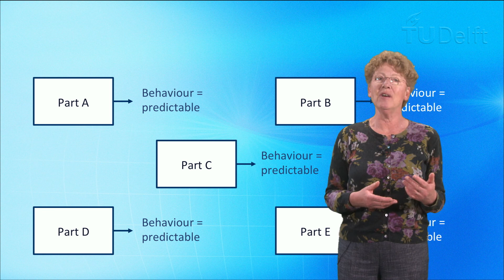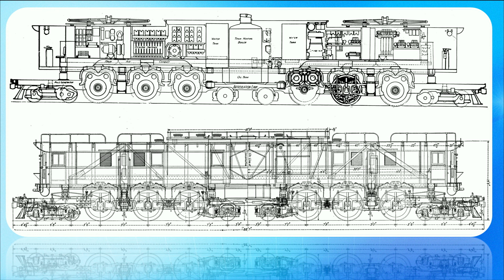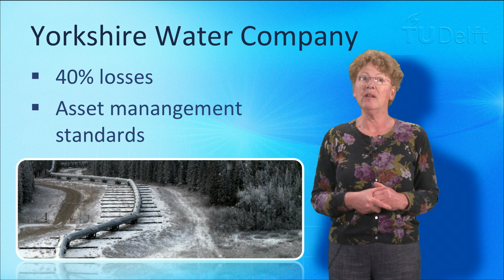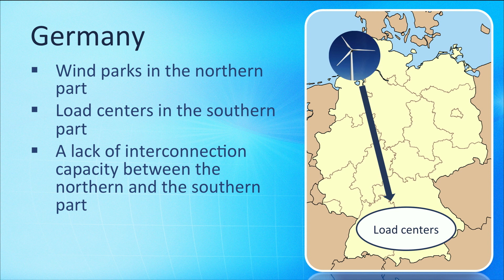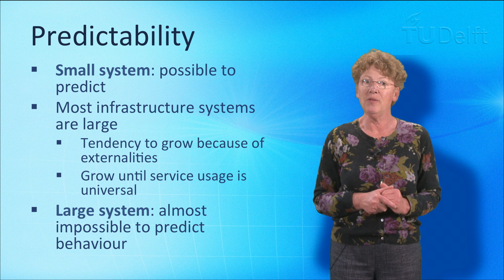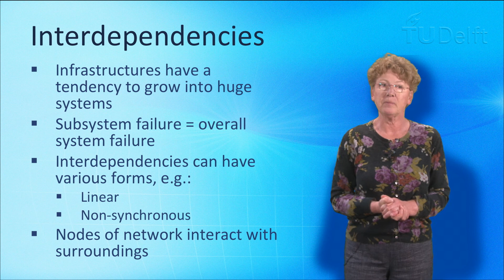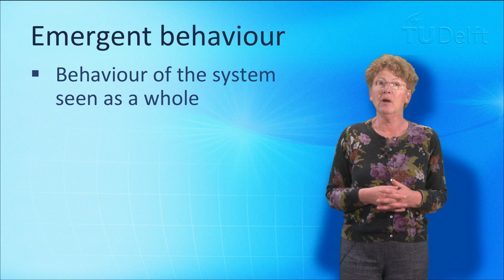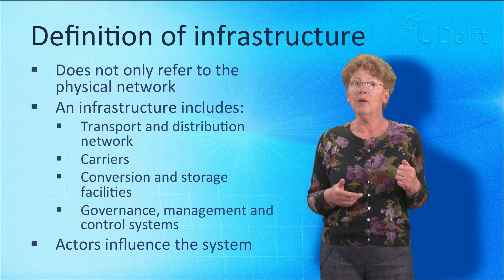NGI101x - Physical Complexity